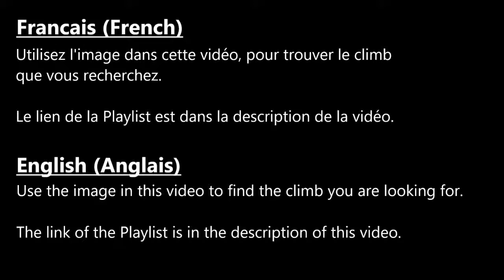(WoT) Tundra Climb (Map Guide)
World of tanks console climb